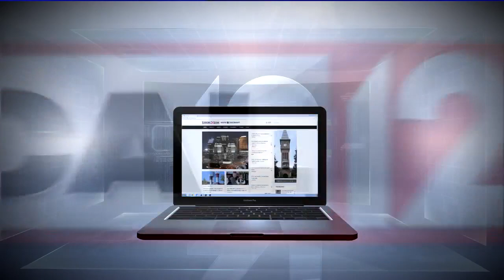"I would want someone to do the same for me": Landlord lets family who can't pay rent stay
WESTWOOD, Ohio (WKRC) - With zero dollars left, a west side father said he was out of options to provide for his family. When the landlord came knocking on the door, he feared the worst, but what happened next was an unexpected gift.

Ten weeks ago, Wes Moberly was laid off from his IT job. He hasn't had a paycheck since.

"I'm worried about borrowing money from people to get my phone line turned back on, worrying about when my internet is going to get disconnected because then I can't even do freelance work, or, if I get a job, I won't be able to do that," said Moberly.

Moberly and his fiance used up their savings to provide for twin 5-year-old daughters Lana and Lily.

"You know, make sure they have food to eat and a place to live and clothes to wear," said Moberly.

Soon, Moberly couldn't afford to pay rent to landlord Ellery Lewis.

"They always pay their rent on time. They paid in May, and then June came and then July and I had not heard from them," said Lewis.

Instead of an eviction notice, Lewis decided to help them out.

"He has two daughters. I happen to have two daughters as well, so I put myself in his shoes, and if I was in his shoes, I would want someone to do the same for me," said Lewis.

He let them stay in the house and gave them money right out of his pocket.

"He gave us $100 because I told him, like, our phone line had been turned off and we had zero dollars left at that point," said Moberly. "The other big thing was, like, do we have a place to live? And now that we don't have to worry about that for the time being, that's just a mountain of stress off my shoulders."

Many of Lewis' tenants cannot make the rent right now. On Wednesday, the county announced a program to help them pay.

"With the moratorium on evictions for renters living in publicly owned housing this week, and Duke Energy possibly lifting their moratorium some time in August, additional funds for unemployment benefits set to expire soon, this money came just at the right time," said Kim McClendon with the Community Action Agency.

In the meantime, Lewis said he is working out payment plans for families like Moberly's until everyone gets back on their feet.

"Do unto others as you would want them to do unto you," said Lewis.

The Ohio Supreme Court predicts a huge surge in evictions in the coming weeks. It suggests courts use the compliance statement on the CARES Act to help renters. The Supreme Court also suggests courts continue hearings on evictions and landlord-tenant disputes remotely.